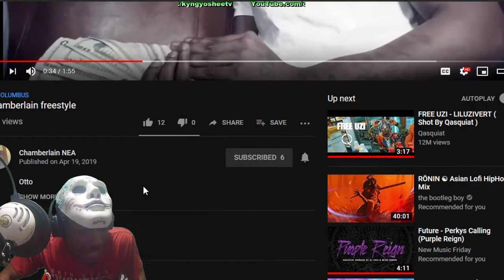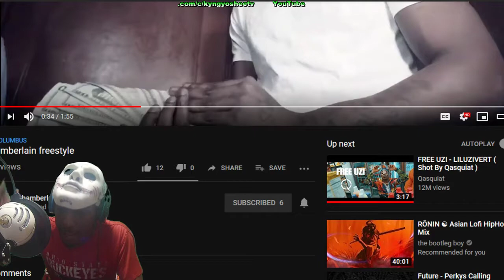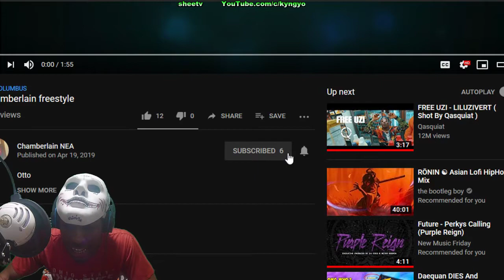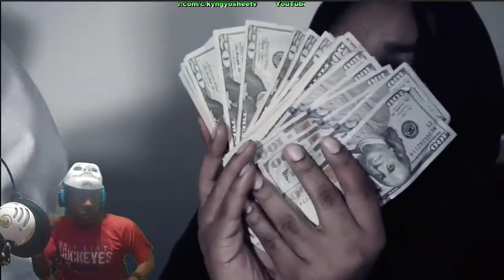*rEACTION vIDEO" "Lil Baby (Chamberlain) Freestyle" (OFFICIAL VIDEO) - By WiltChamberlain NEA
My Lil Bro "OTTo aka Chamberlain NEa' Music Video Freestyle
( Your Into Rap? Then Check Out This Frestyle)
Columbus, Ohio Local Rap Artist